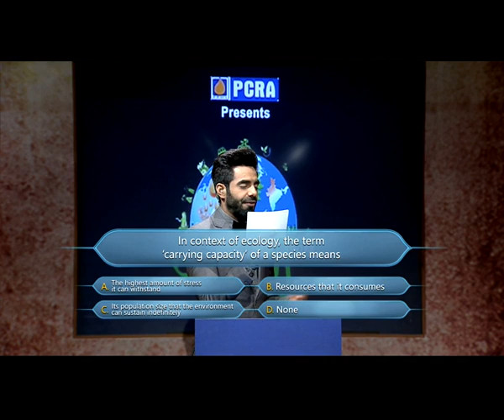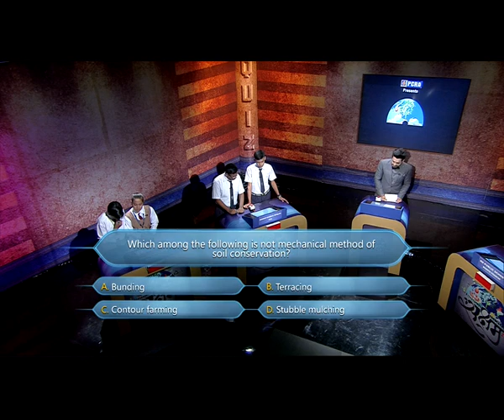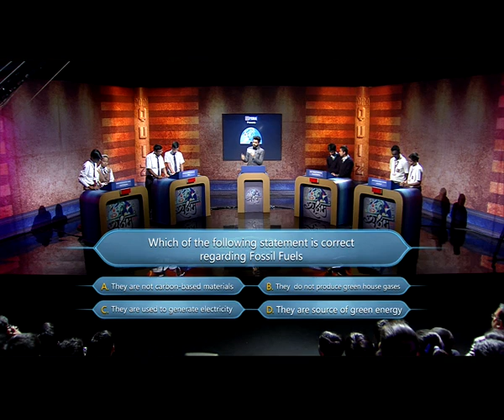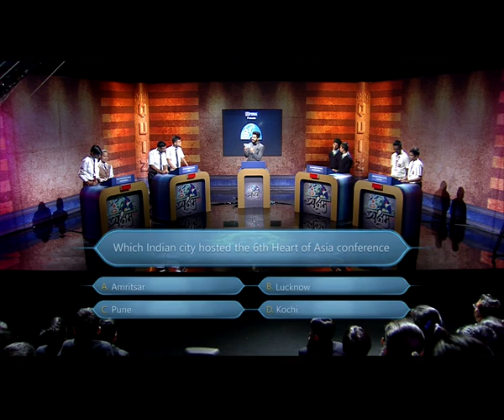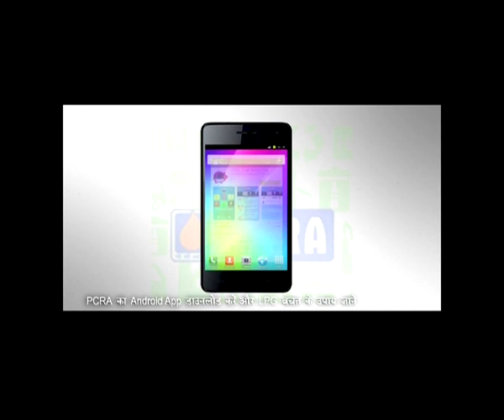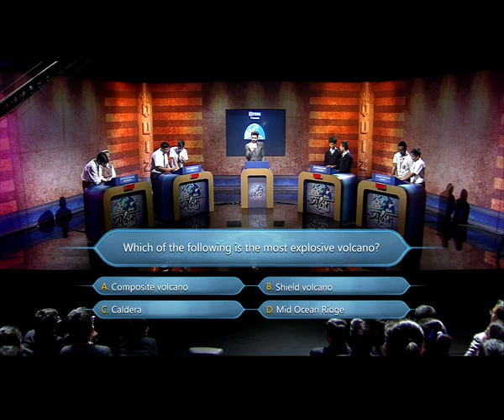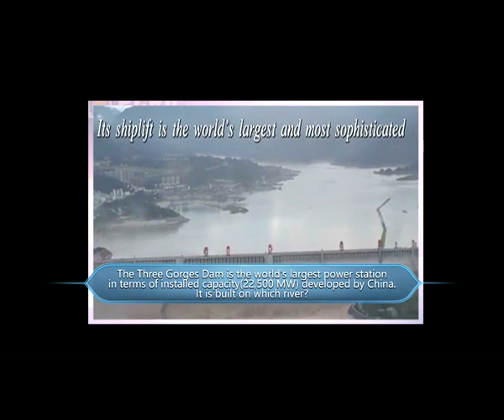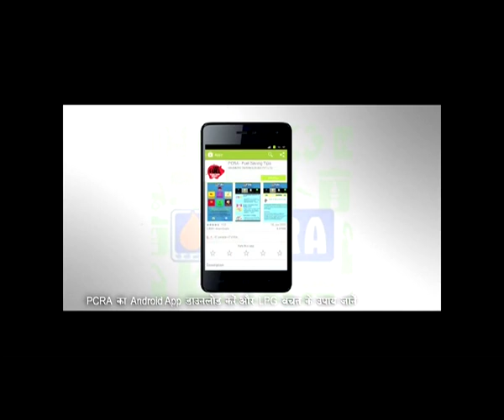PCRA North Zonal finalist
Witness the marvellous experience of watching "Indian Nurturers" the Proud participants of the North Zonal finalist